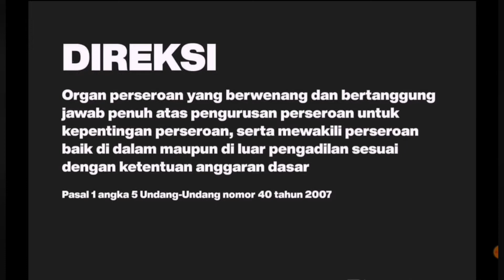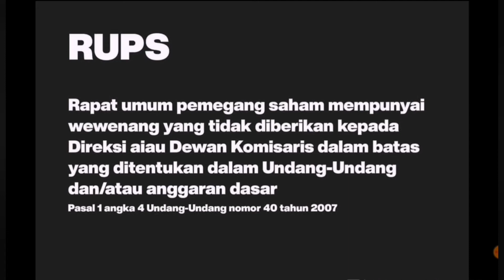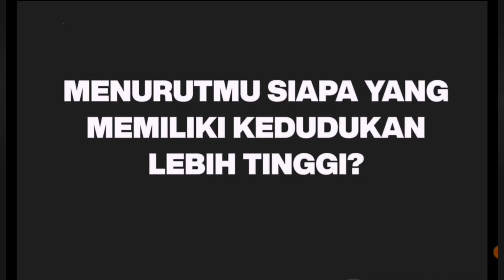3 organ Perseroan Terbatas(PT)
Untuk Konsultasi dan tanya hukum contak person:
Oke guys jadi pada video kali ini akan menjelaskan mengenai seputar hukum so jangan skip videonya biar ngga ketinggalan keseruan pada video kali ini :D
TANYA SEPUTAR HUKUM